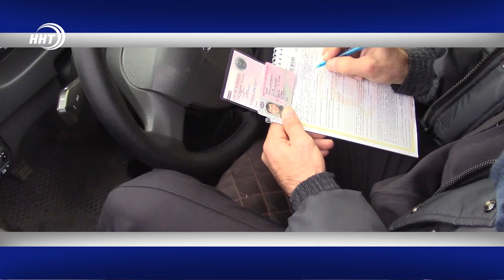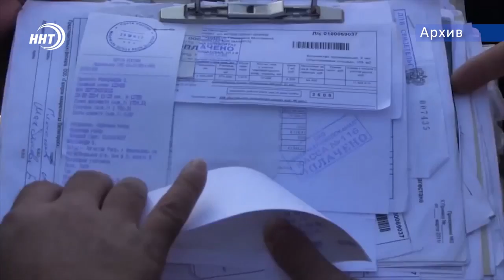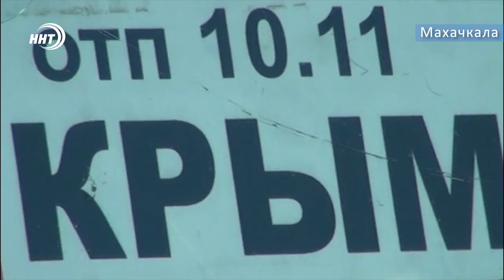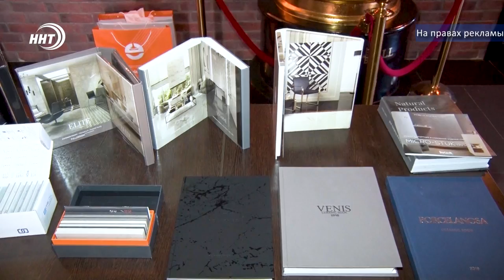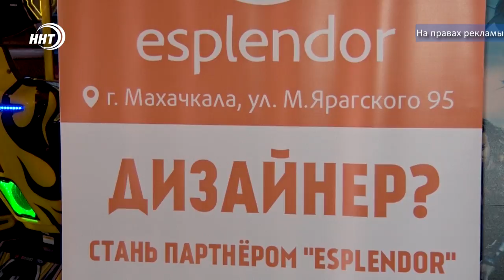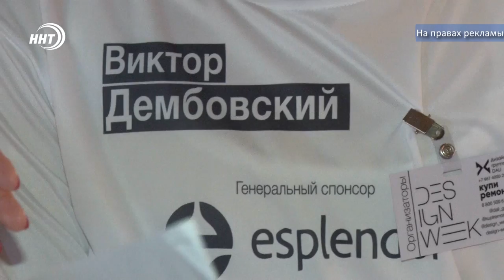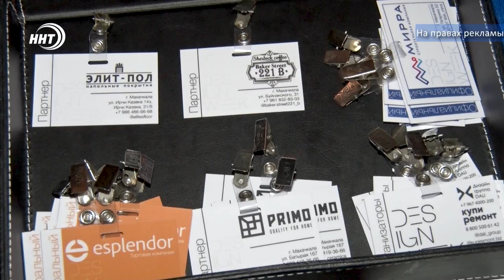Новости Дагестана 4.12.2018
1.ГИБДД работает в усиленном режиме! многочисленные проверки на дорогах провели сразу в нескольких районах столицы
2. «не хорошо» там, где родина? Все больше дагестанцев покидают республику. Об официальных данных дагстата сегодня в выпуске
3.радость – без ограничений! благотворительный фонд  инсан провёл мероприятие к международному дню инвалидов
4. «футбол в слепую» . мини турнир для незрячих прошел на полях анжи арены. Об этом в спортивном обзоре выпуска.